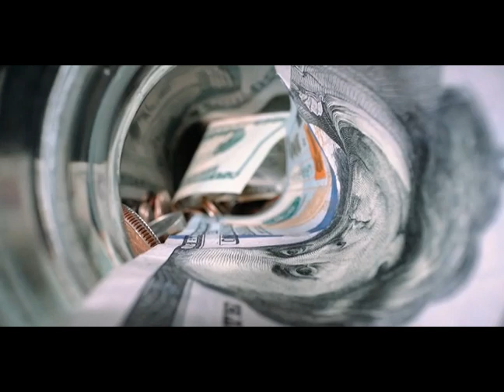CABLOG BOOK EXCERPT: ROADKILL WILLIE | BROTHER DEGE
CABLOG STORIES | ROADKILL WILLIE

CABLOG: DIARY OF A CABDRIVER
250 PAGE, NONFICTION BOOK
PUBLISHER: ULPRESS.ORG

BOOK DESCRIPTION
A broke and unemployed musician lands a gig driving a cab through the swamplands of south Louisiana while bobbing and weaving through a nighttime world ruled by drugs, guns, saints, and strippers. In this fuel-injected work of creative nonfiction, Grammy-nominated musician and award-winning writer Dege Legg—aka Brother Dege—recounts five years behind the wheel while documenting the underworld of Lafayette and its Cajun and Creole hinterlands. From the penthouse suites on high to the crack houses on the low, Legg churns out thick-skinned tales about downtrodden derelicts, minor victories for the forgotten, and redemption in the face of it all. CABLOG reverberates with tones of Bukowski, Miller, Chandler, and Kerouac while charting its own new territory of the human spirit.

Dege Legg is a Grammy-nominated musician (Django Unchained, original soundtrack) and award-winning writer born and raised in southern Louisiana. In addition to driving a cab, he has a B.A. in Philosophy and has worked as a dishwasher, journalist, manual laborer, warehouseman, mechanic, driver, line cook, and a caseworker in a homeless shelter in order to support his artistic compulsions. He writes music, records, and tours the USA and Europe with his band Brother Dege & The Brethren. Visit him at brotherdege.net